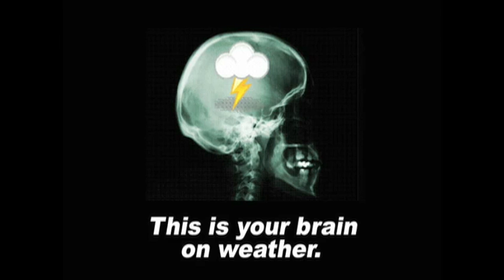July 2 Weather Xtreme Video - Morning Edition